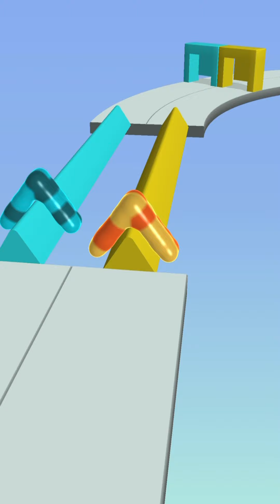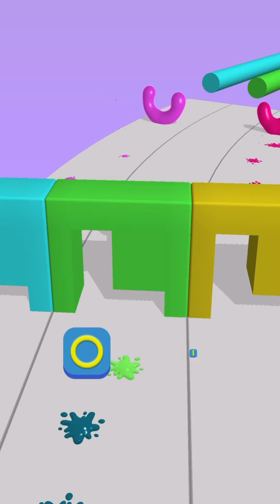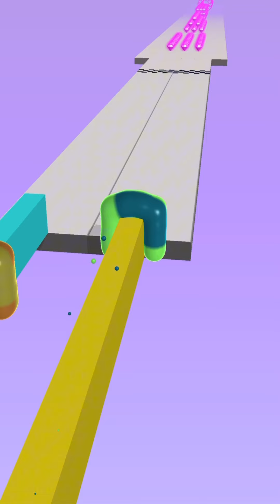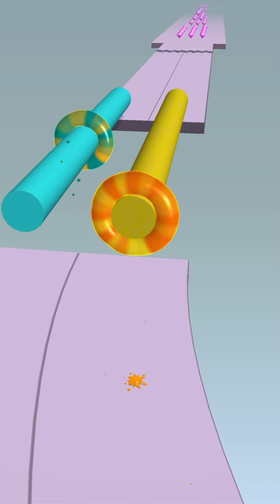Blob Shifter 3D Change your shape & Win a race Unlocked All skins Gamplay..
A Shape Shifting Race!
A fun shape shifting game with cute blob characters!
Change your shape and fit through obstacles!

Run as fast as you can to win the race!

杭威宇 卢
Developer